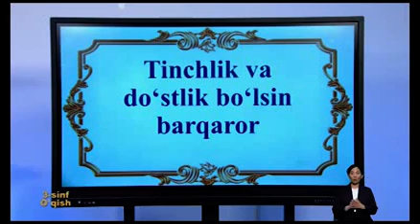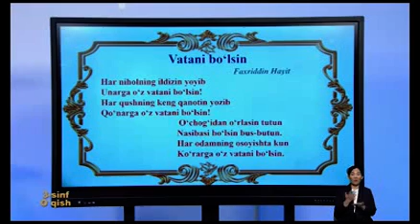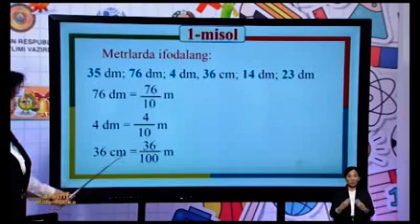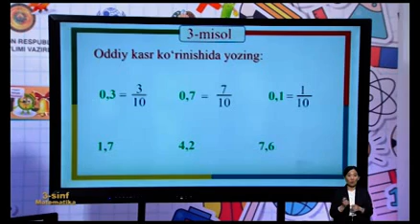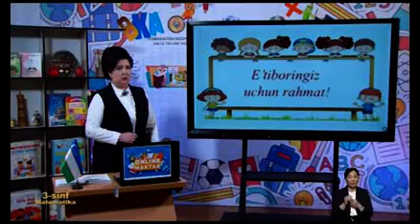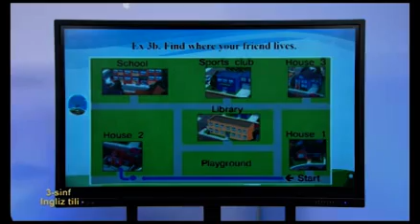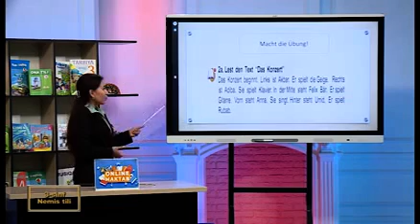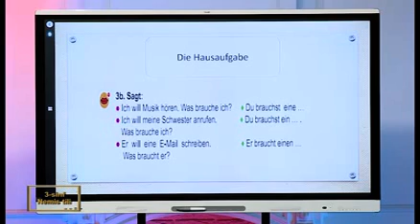3-SINF 22-APREL Online maktab Online darslar